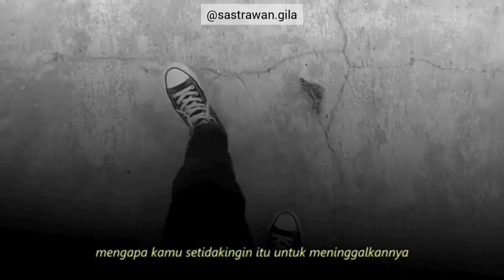Cinta atau Nafsu | Sastrawan Gila